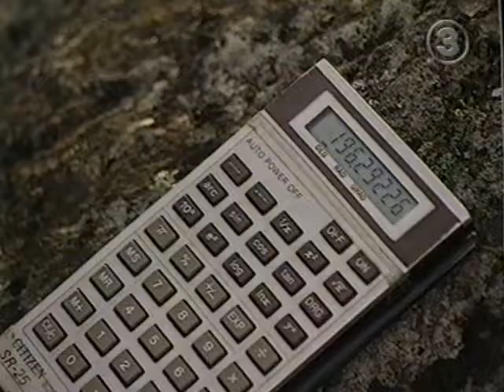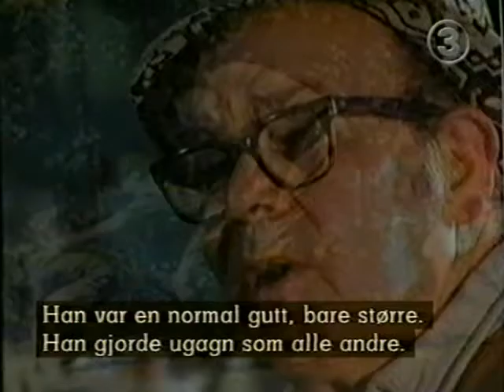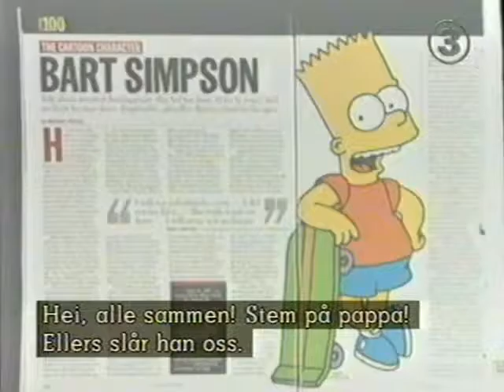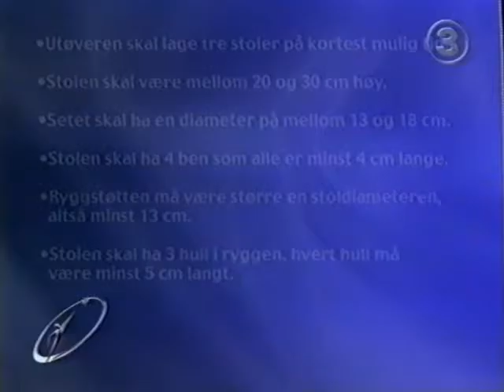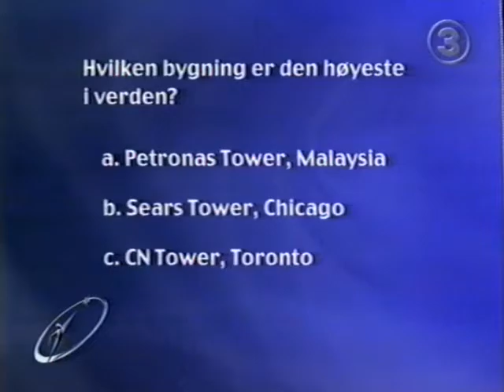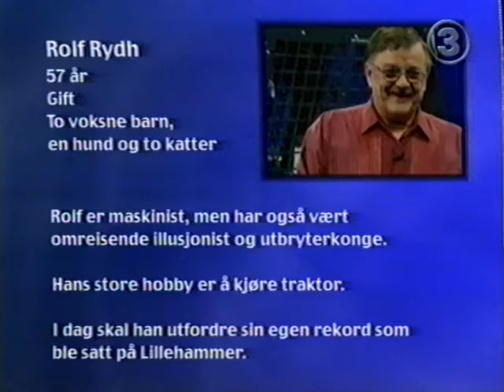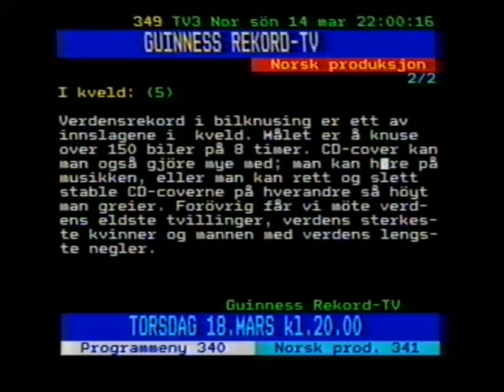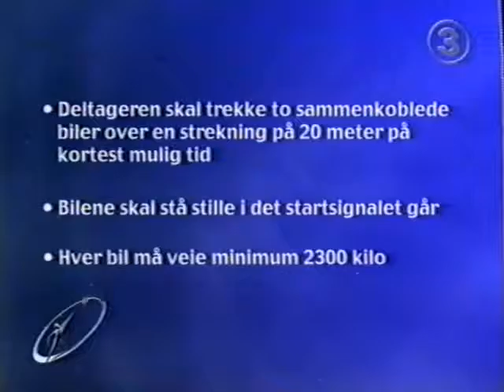Guinness Rekord-TV (1-5)